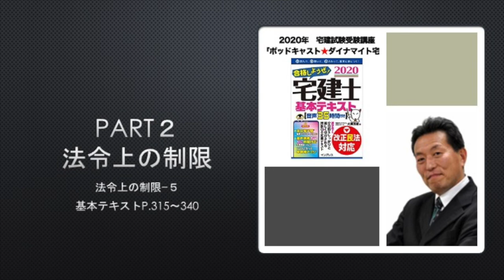法令上の制限 ５：音声講義「ポッドキャスト★ダイナマイト宅建♪」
宅建ダイナマイト合格スクール
2020年宅建試験★受験講座
音声講義「ポッドキャスト★ダイナマイト宅建♪」

法令上の制限−５
テキストP.315〜340
ーーーー
058：音声講義「ポッドキャスト★ダイナマイト宅建♪」
基本テキストP.315〜340

斜線制限の覚え方は、これでいこう。

リピートアフターミー（ご一緒に!!）
ていていちゅうちゅう、でん、きたがわ
はいっ!!
ーーー
059：音声講義「ポッドキャスト★ダイナマイト宅建♪」
基本テキストP.320〜325

■日影規制
■建築物の敷地面積の最低限度
■低層住居専用地域・田園住居内における外壁の後退距離

日影規制なんだけど、商業地域・工業地域・工業専用地域は条例指定での対象とはなっていない。
考えてみればそりゃそうだろう。
住宅地の日照確保っていうのが主目的だもんね。
上記３種は住宅地っていう感じでもないだろうし。
裏を返せば、商業地域などでは隣の日照を完全に遮ってもよい。
ーーー
060：音声講義「ポッドキャスト★ダイナマイト宅建♪」
基本テキストP.326〜333

■防火地域・準防火地域に家を建てる場合
［１］防火地域に指定されている場合の制限
［２］準防火地域に指定されている場合の制限
［３］防火地域・準防火地域で共通の制限
［４］建築物が防火地域・準防火地域にまたがる場合

■建築協定という手段
・建築協定というしくみ

その昔、かつての江戸。
けっこう燃えてます。
明暦の大火で死者10万人。
当時での10万人だもんね。
その後に関東大震災、そして東京大空襲と、江戸の昔から、何度も何度も、東京は焼失しているのであった。
まぁそんなこともあって、防火についてはわりとうるさい規定がある。
ーーーーー
061：音声講義「ポッドキャスト★ダイナマイト宅建♪」
基本テキストP.334〜340

■建築確認
［１］建築物の種類
［２］建築、大規模の修繕・模様替え、用途変更
［３］建築確認が必要となる場合
［４］建築確認の流れ、工事完了の検査など

ちょっと前、平成24年度から平成27年度での宅建ダイナマイト合格スクールの「公式教材」は、「世界一おもしろいぶっちぎり宅建」というタイトルで、当時の宅建ダイナマイターズ（受講生）からは「エロ本」と呼ばれていた。
で、エロ本時代での「建築確認」のページ。
キャッチコピーは

「いやぁ〜ん確認されちゃった!!」

で、イラストは裸の女のコが胸を隠しているというものであった。
すごいです。
自分でいうのもなんですが。
ちなみに地区計画のページは、その地区ごとに特別な味があるということで、

「オマエの地区は特別な味だゼ」

で、オトコが舌をべろっと出していて、地区をなめているというもの。

地区で、なにかをイメージしてもらえればと。

っていうか、こんなの出版しててだいじょうぶなんですかね、と、まったく他人事。
ぐはは。

ペンペンもネコちゃんも登場していないころ。
そもそもテキスト（当時は全４巻であった）の表紙に水着の女のコの写真。

「合格したら、★★して、あ・げ・る（第３巻）」

で、この時代、エロなオトコ向けの宅建本だったんだけど、セミナーとかやるとなぜかエロ本を買いました〜という女のコたちがわんさか来てて「本屋で買いにくくなかった？」ときいたら「買いにくかったです」との声多数。
ウケるでしょ。
でね、あんときの女のコたちは、みながみんな、エッジが効いていた。
ちなみにですね、ウチの講師みきち嬢と講師よっしー嬢は、その時代の宅建ダイナマイターズ女子ーズ（女子受講生）だったのでありました。
ーーーー